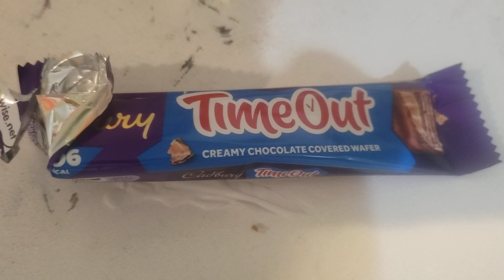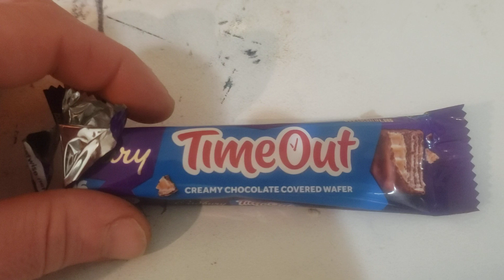Cadbury Timeout Candy Bar Review